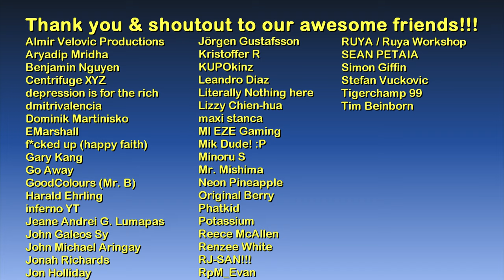Midtown Stroll | Mafia II: Definitive Edition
1.) My Bucket List (Instrumental Version) - Arch Tremors
2.) Naked Like This - Medité
3.) Dream With You - Medité

Main computer used:
Model: GX502LXS-HF053TS
Processor: Intel Core i7-10875H
Graphics card: GeForce RTX 2080 Super Max-Q 8GB
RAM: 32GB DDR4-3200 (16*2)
Storage 1: 1TB Western Digital WDC PC SN730 M.2 NVMe PCIe 3.0 SSD
Storage 2: 250GB Samsung 970 EVO Plus M.2 NVMe PCIe 3.0 SSD

Other hardware:
Headset: ROG Delta
Mouse 1: ROG Gladius II (wired)
Mouse 2: Logitech M170 (wireless)
Extra keyboard: Logitech MK320 (I need num keypad lol)
Controller 1: Logitech Extreme 3D Pro joystick
Controller 2: Microsoft XBox 360 Controller

Software:
OS: Windows 10 Home
Recording: NVIDIA ShadowPlay via GeForce Experience
Editing: Vegas Movie Studio (legitimate purchase)
Internet: FTTH 100Mbps

Info about Midtown:

Midtown is a neighborhood in Empire Bay.  Regarded as the city's financial and cultural center, it is best known for its many skyscrapers and other lavish buildings. In Midtown, there are concert halls, nightclubs, and large luxurious stores as far as the eye can see.

Shops, bars, and landmarks in the location include The Maltese Falcon, Vangel's, Empire Arms Hotel, Empire Bay Building, Ulver Building, Grand Imperial Bank, and Empire Bay Church.

The neighborhood is based on Midtown Manhattan.